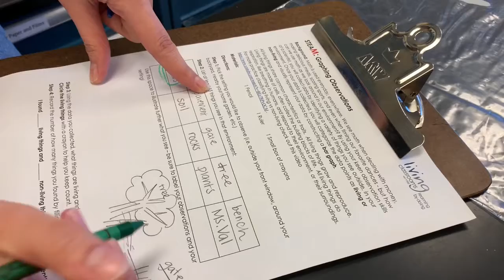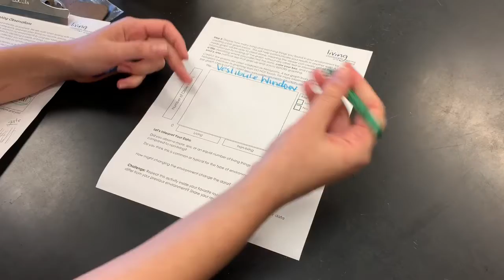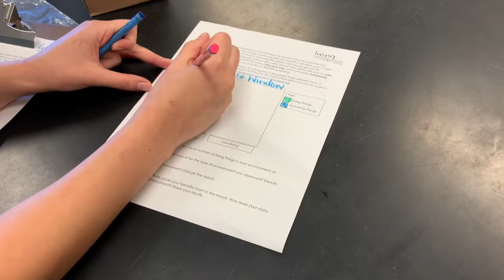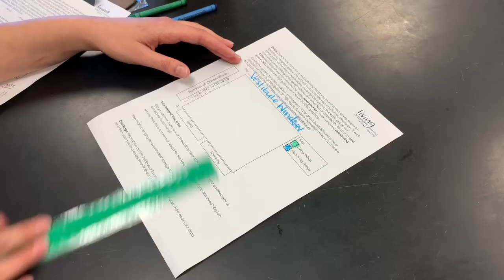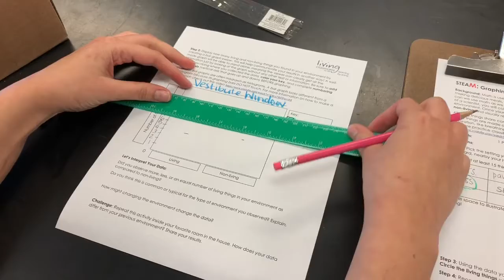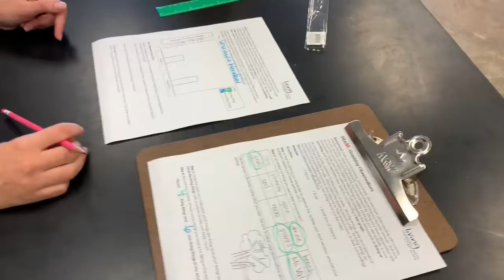Masonville Cove STEAM Graphing Observations (Math) MC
MATH isn't always just numbers and word problems. Graphing is an important tool scientists use to help visualize and make sense of data. Graph your observations in this activity to get a deeper understanding of the world around you!